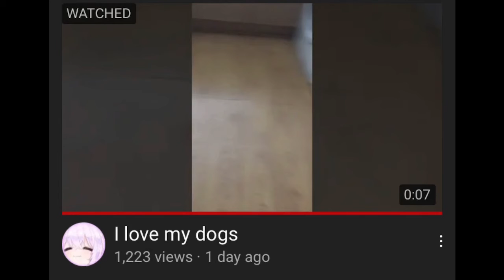Wouldn’t it be really cool